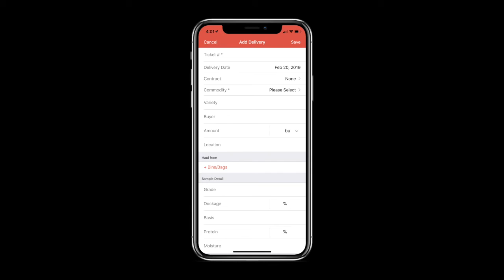Farm At Hand - adding a delivery (from a Contract)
1. Select "Contracts" in the Left-hand menu.
2. Find your contract. To learn how to filter contracts, read this article
3. Tap on the name of the contract.
4. Tap “+ New Delivery”.
5. Provide the Ticket Number and details. Tap "Save".